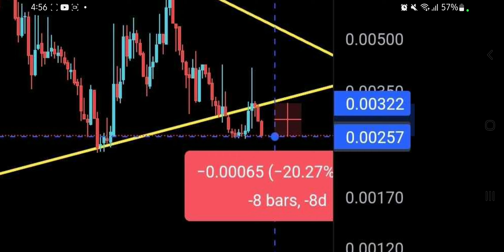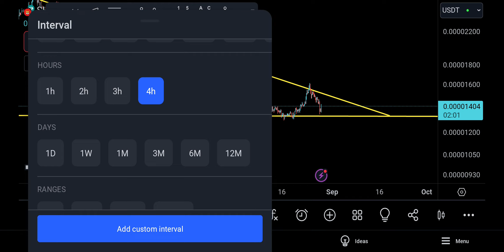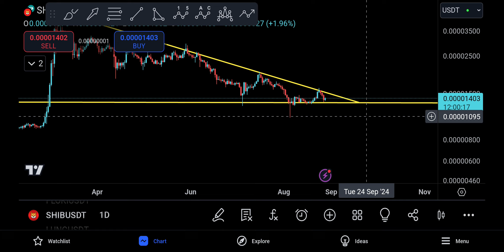SHIBA Coin (SHIB INU) Price Prediction and Technical Analysis, WEDNESDAY !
🎥 VIDEO: Binance Exchange For Beginners, 1A0+ TIPS AND TRICKS TO USE AN EXCHANGE !!!

SHIB COIN update today for 28 AUGUST 2024